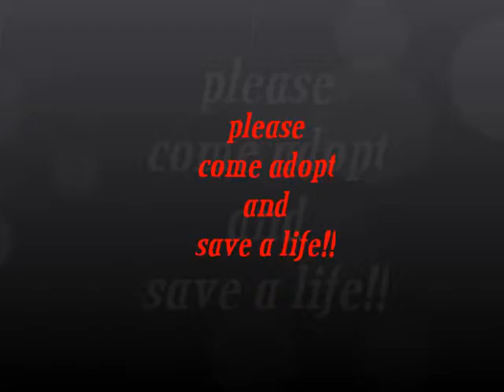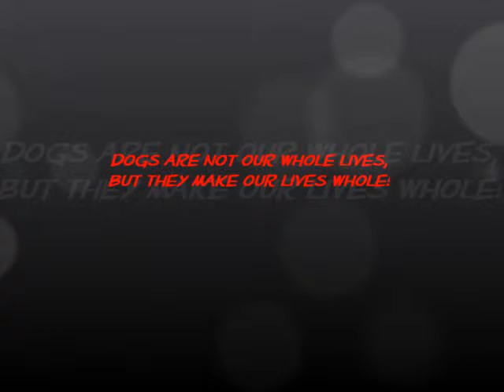Help Me Save A Life!!